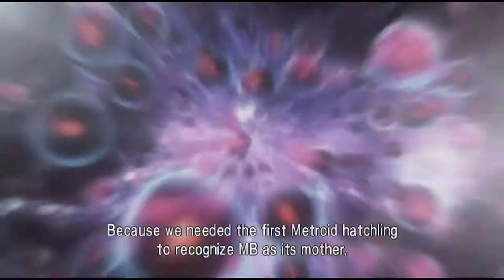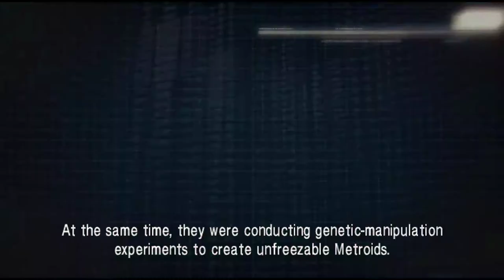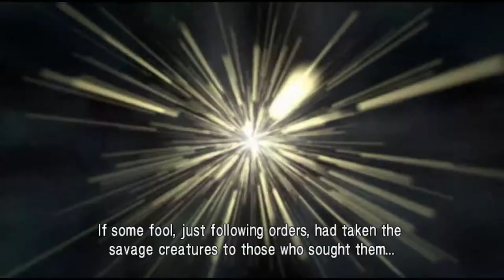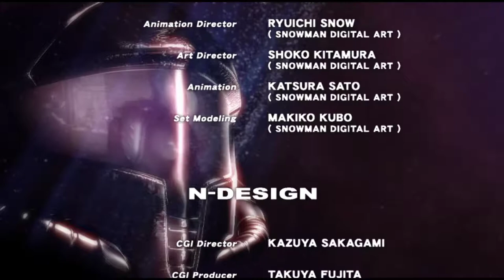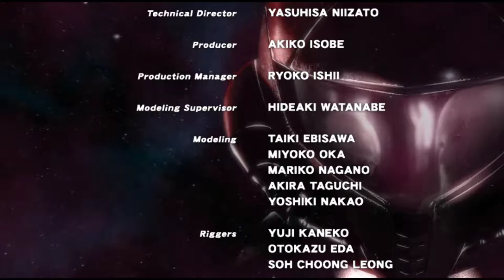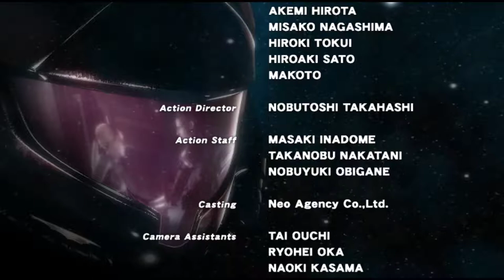Metroid: Other M [14F] Long-Winded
That was a whole lot of cutscene right there. Didn't help that I'd forgotten how to use the power bomb.

I didn't particularly enjoy Other M. Putting aside the story, the gameplay just wasn't compelling. The gameplay was surprisingly linear, and not very challenging. Once you get down dodging (which isn't difficult), the game becomes a cake walk.

And the story is, well, it's bad. Even if it hadn't fundamentally changed Samus from a cool, collected bounty hunter to an unstable mercenary, it just wouldn't have been compelling. The character development was lacking compared to similar games, and the interpersonal relationships were poorly developed.

I'd skip this one.